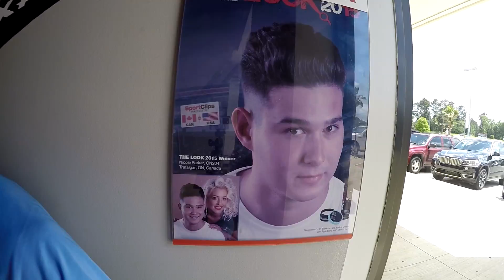Birthday VLOG! Sailing Hobie AI with Wife, DJI Mavic Pro Drone, Giant Jenga, and Kayak BASS fishing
2017 Texas VentureTube VLOG #2. Come with me on my two day celebration for my birthday this year. My wife and I sail our Hobie AI on Lake Conroe on day one. We had a blast on the water and also realized that she needs to work on her assembly skills haha...the right ama disconnected shortly after we got on the water, just glad it was before we were on the big water! She is still learning! Next day, fishing tournament with my good friend on Lake Conroe. Him in his Pelican Enforcer and I in my Hobie PA14. Score - Me 5, Ruben 2. It was a great way to start the day! Later we travel to my good friend, Wade's house to celebrate his wife and I's birthday. He had some great food and it's always fun to be there! We had to also play around with his new DJI Mavic Pro drone!
The night ended with an intense game of giant Jenga lol! Couldn't have asked for a better way to celebrate my birthday! I want to thank everyone for being there and celebrating with me and making some great memories.

DJI Mavic Pro Drone

Keep God in your heart and a rod in your hand!

MY KAYAK SETUP

HOBIE PA14 Kayak

My PFD

H-Crate for Hobie

Werner Paddle

Shimano Reel

Aleader Water Shoes

Seagar Fishing Line

Go Pro